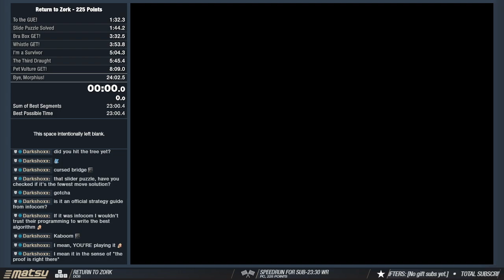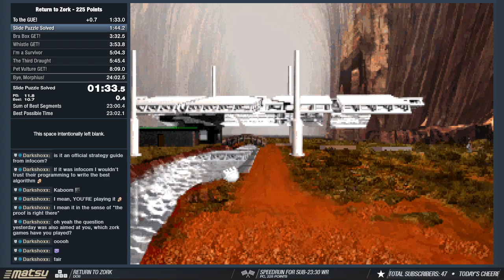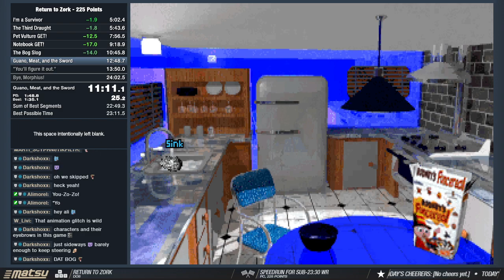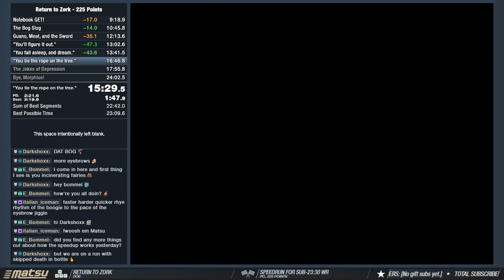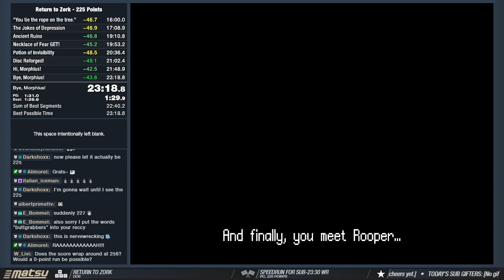[Disqualified Run] Return to Zork (225 Points) in 23:18 [14 Sep 2021, Previous WR]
NOTE: This run has been disqualified due to discovering that obtaining the animation glitch is CPU cycle dependent. Runs that have used the animation glitch and did not use the now required fixed cycles count and record the entire window have been unverified.

Done with this category for now. A low 23 is juuuuust fine with me. :)

Start: 00:12.916
End: 23:31.850
FINAL: 23:18.934

PC Floppy version 1.2 played in DOSBox 0.74.